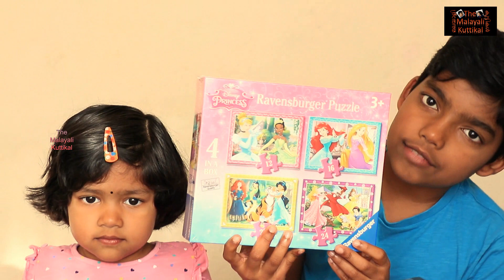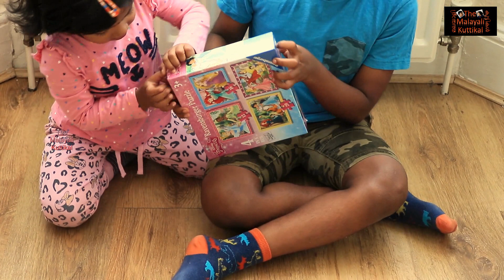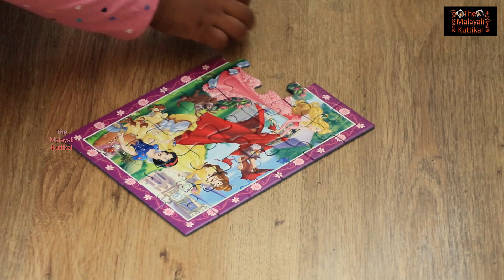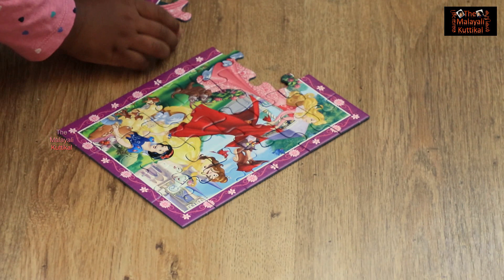Jigsaw puzzle solving #004 - Ravensburger - The Malayali Kuttikal - Disney Princess - Aalis & Aadhav